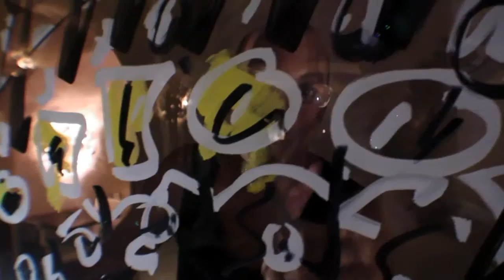SOUWERE PERFORMANCE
Performance peinture de Renaud Arrighi le 6 octobre 2015 à Aix-en-Provence pour l'inauguration du nouveau restaurant de Mickaël Feval.
Image : Luc Bouery.